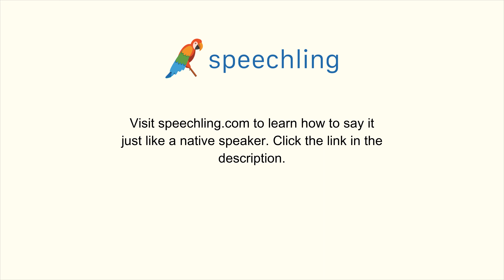スペイン語で"君の宗教は何ですか？"の発音の仕方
男性コーチ
¿Cuál es tu religión?

君の宗教は何ですか？

あなたの宗教は何ですか？